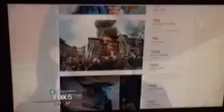Helping the East Village Explosion victims | Church of the Nativity Fox 5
Church of the Nativity clothing drive for East Village explosion victims. Fox 5